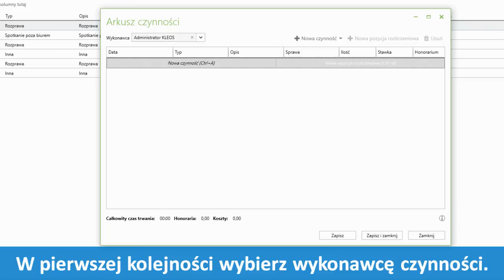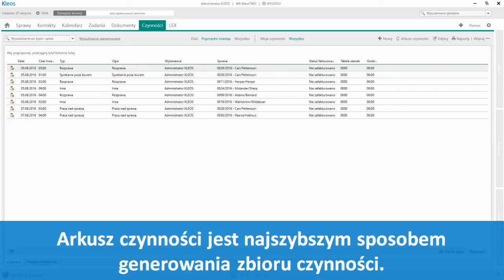Jak używać arkusza czynności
Film ten pokazuje, jak korzystać z arkusza czynności